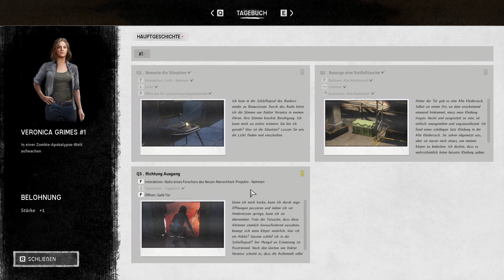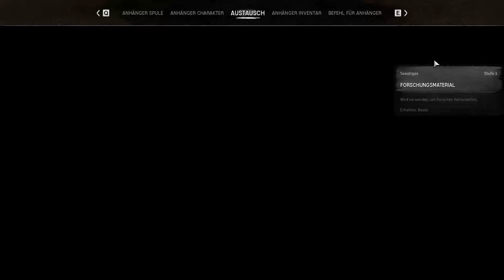Night of the Dead S4E01 💀 The final Story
Endlich ist Version 1.0 raus und ich freue mich schon
sehr auf diese neue Staffel. Ich hoffe sehr, dass euch
dieses Let'sPlay gefällt und freue mich über zahlreiche
Kommentare und ein DICKES LIKE von euch 🤗👍

Viele Späße mit diesem Solo-LP von "Night of the Dead"

Zombie-Post-Apokalypse
Der Mensch ist nicht mehr das größte Raubtier in dieser Welt. Sie brauchen eine Strategie, um zu überleben.
💀 Welt
Erkunden Sie eine postapokalyptische Welt mit einem vielfältigen Biotop.
💀 Anhänger
Sie sind nicht allein. Arbeiten Sie eng mit Anhängern zusammen, die mit Ihnen überleben werden.
💀 Besondere Ausrüstung
Es gibt verschiedene Ausrüstungsgegenstände, um diese Welt zu bekämpfen. Erleben Sie den Nervenkitzel beim Erwerb von Spezialausrüstung.
💀 Zombie
Beseitigen Sie verschiedene Arten von Zombies, darunter normale Zombies, Riesenzombies und Zombies mit besonderen Fähigkeiten.
💀 Kampf
Erleben Sie vielfältige und einzigartige Kämpfe mit Nahkampfwaffen, Feuerwaffen und schweren Waffen.
💀 Kerker
Erforsche versteckte Kerker, die über die ganze Welt verstreut sind.
💀 Fahrzeug
Steigen Sie zur Sicherheit in ein Fahrzeug. Das Fahrzeug wird zu einer fahrenden Festung.
💀 Festung
Bauen Sie eine Basis. Sie wird dich vor den Zombies schützen.
💀 Automatisierung
Automatisieren Sie Ihre Produktionsanlagen, um Ihre Arbeitsbelastung zu verringern.
💀 Welle
Du musst die Zombies überleben, die jede Nacht ausschwärmen.
💀 Geschichte
Entdecken Sie die Geheimnisse dieser Insel.
💀 Multiplayer
Du kannst das Spiel alleine genießen, aber auch mit Freunden spielen.

EMPFOHLENE SYSTEMANFORDERUNGEN:
Betriebssystem: Windows 10 64-bit
Prozessor: Intel® Core™ i5-9600K
Arbeitsspeicher: 16 GB RAM
Grafik: Intel® Arc™ A580 / NVIDIA® GeForce GTX 1660 TI
Speicherplatz: 60 GB verfügbarer Speicherplatz

TITEL: Night of the Dead
GENRE: Action, Abenteuer, Indie, Simulation, Early Access
ENTWICKLER: jacktostudios
PUBLISHER: jacktostudios
VERÖFFENTLICHUNG: 31. Mai 2024